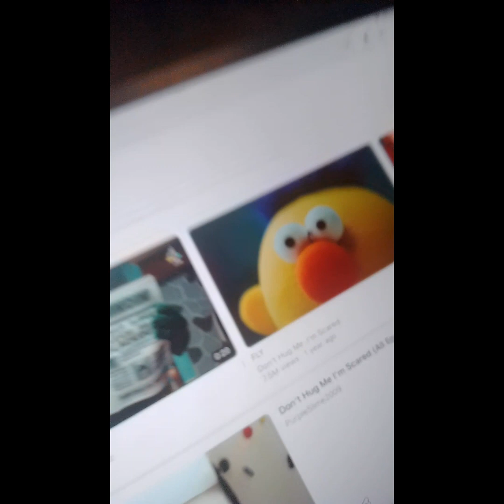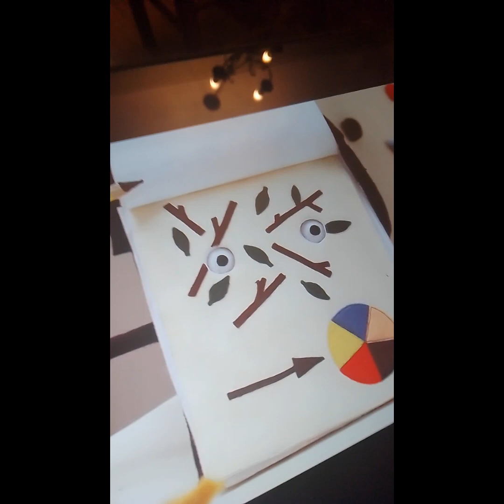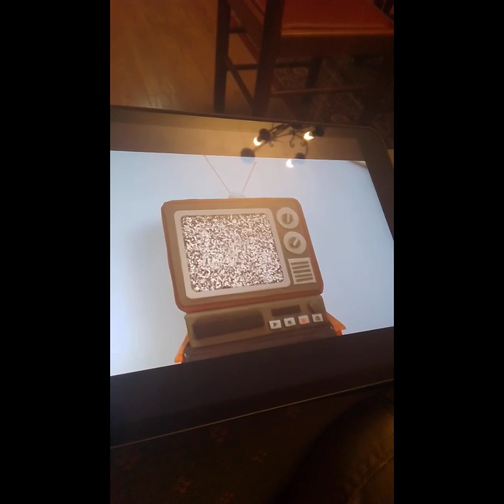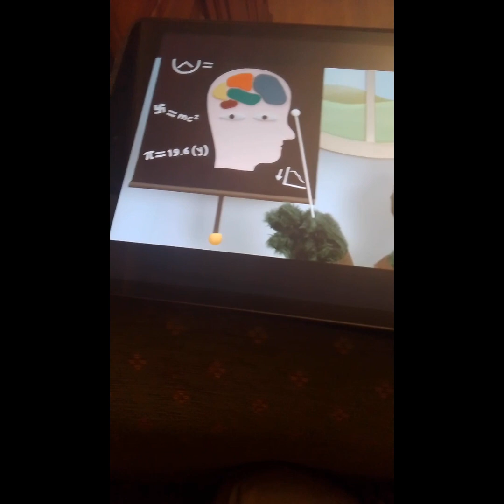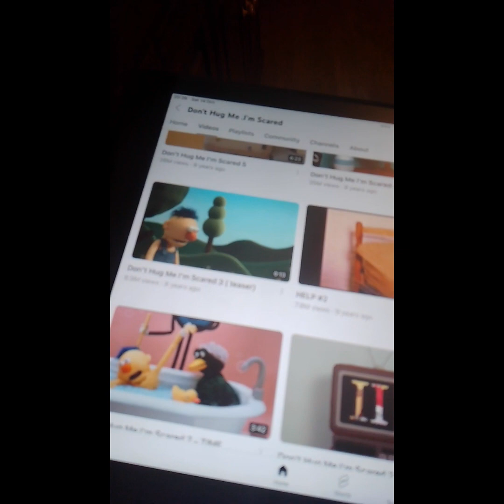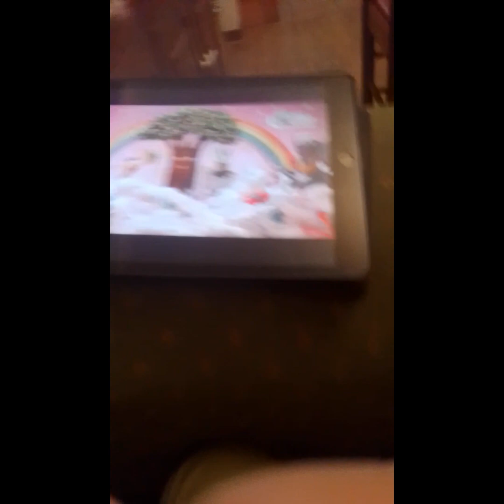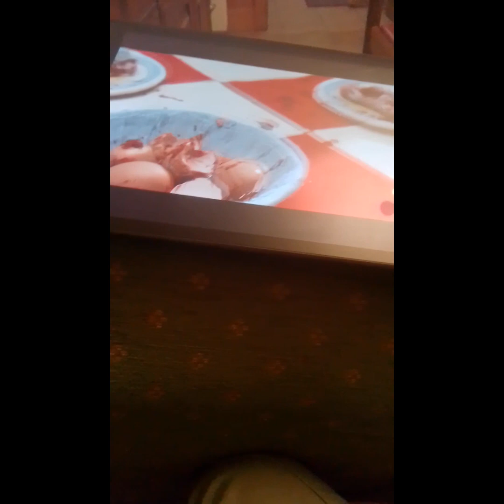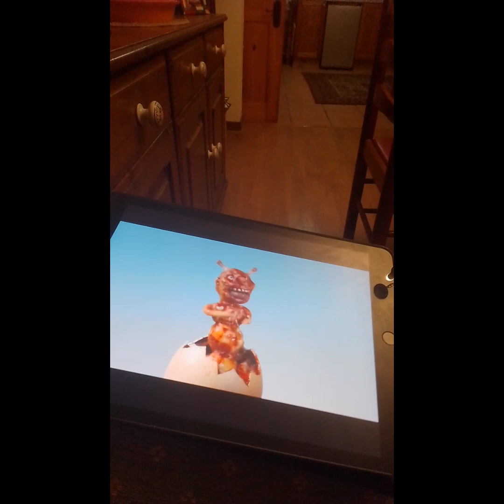Reacting to dhmis (I'm late on this)